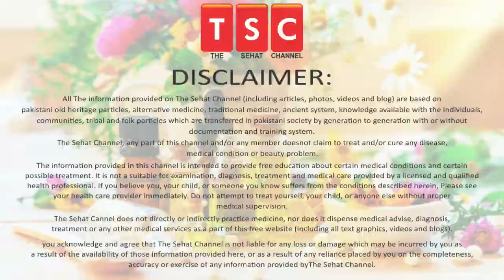Soybeans How Healthy it is? SoyaBean Ke Fayde | Soyabean Health Benefits Adeel mansoor Urdu |Hindi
Soya bean is native to East Asia, but today, they are grown in many countries around the world. It has always been an essential part of South East Asian diet. Thanks to its many health benefits, it is today being adapted and included in diets around the world. Today, we can also enjoy this food in the form of flour, protein nuggets, tofu, milk, sauce and also oil. It contains antioxidants and phytonutrients that help your body fight against free radicals.

This is a high-protein food that offers a range of health benefits. In fact, it is the best source of plant-based protein. It also contains healthy amounts of carbs and fats and both soluble and insoluble fibre. They are also a good source of minerals and vitamins like phosphorus, folate, manganese, vitamin K1 and thiamine to name a few.

Soya bean improves metabolism, reduces risk of heart diseases, prevents obesity, offers protection against colorectal cancer and also minimises the effects of menopause. They also lead to better digestion and reduce the risk of diabetes. Not only this, regular consumption of this food can lead to healthy and strong bones and better circulation.

What is intermittent fasting & its diet plan|Wazan Kam Karne Ka Tarika - By Adeel mansoor Urdu Hindi

What will Happen If You Eat 8 Almonds Everyday - Badam Khane Ka Fayde - By Adeel mansoor Urdu|HIndi

What is wheat Allergy? Gandum Me Mojud Gluten Kya Nuqsan Karta Hai? By Adeel mansoor Urdu|Hindi